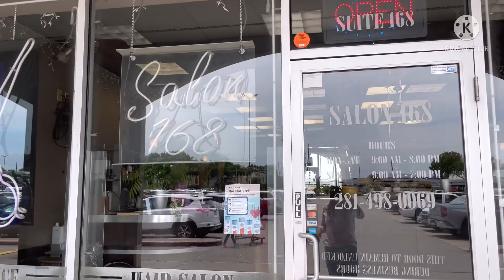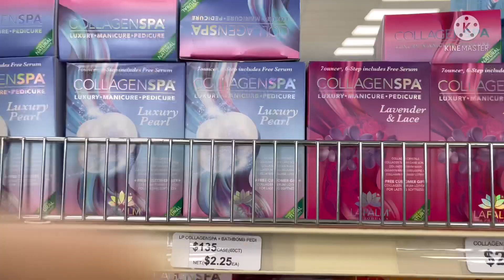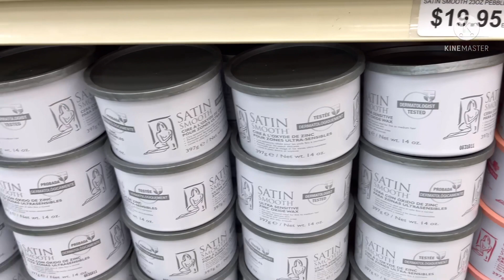Làm đẹp ở Mỹ- make yourself beautiful in usa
Làm tóc, làm nail ở Mỹ